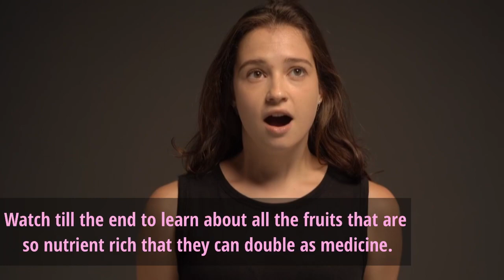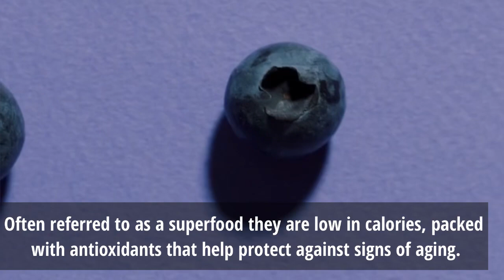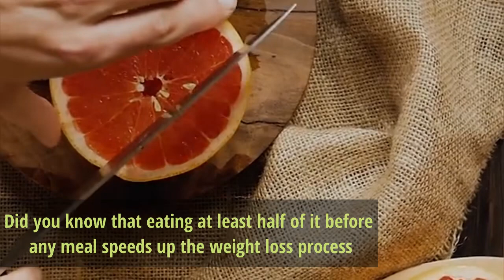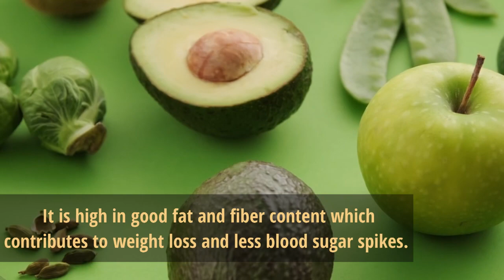10 Fruits That Can Double As Medicine | Foodetox Updates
10 Fruits That Can Double As Medicine | Foodetox Updates

Eating fruit everyday is a healthy habit. It keeps you refreshed and energized. But did you know that some of them have medicinal properties as well?
. Fruit has the capacity to fight heart disease, inflammation and even possibly some cancers. Being nutrient dense and low in calories, they are powerhouses of nutrition.

Which ones offer the most medicinal properties? Strawberries? Bananas? What about avocado? Watch till the end to learn about all the fruits that are so nutrient rich that they can double as medicine.